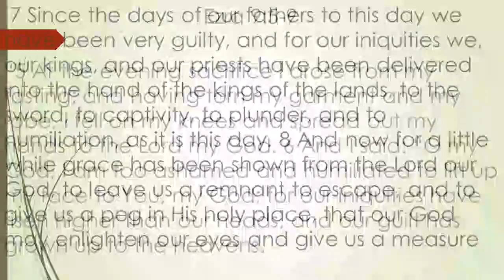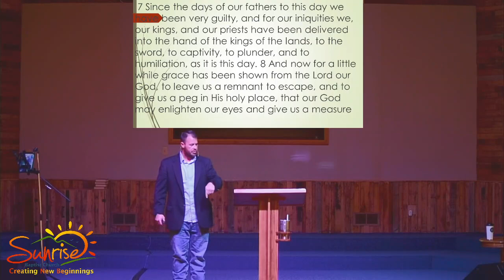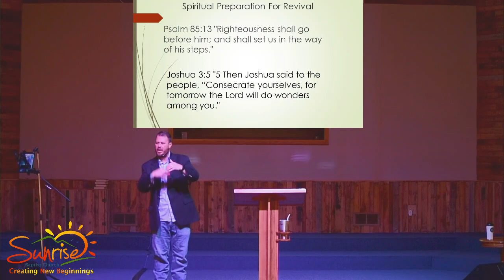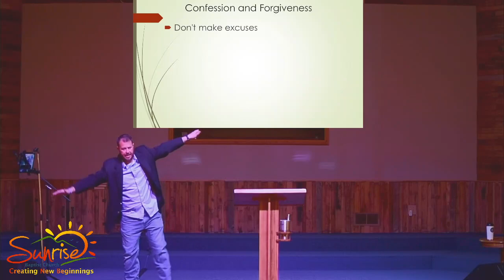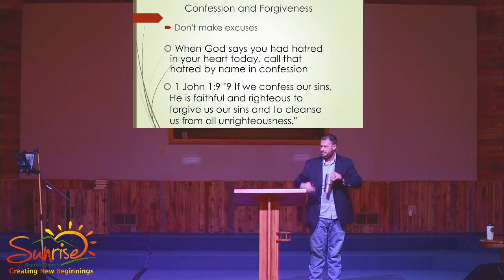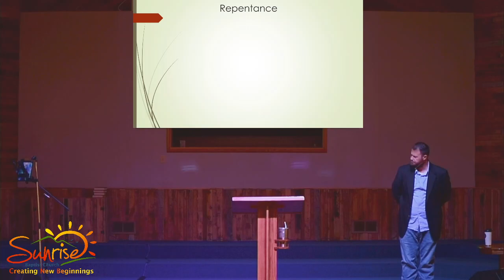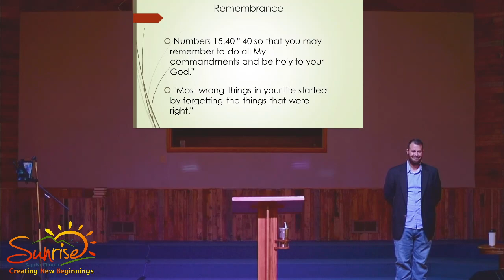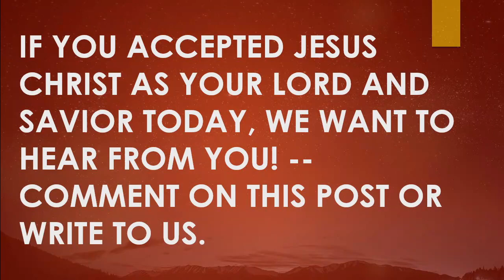2023 02 12 morning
Personal Revival